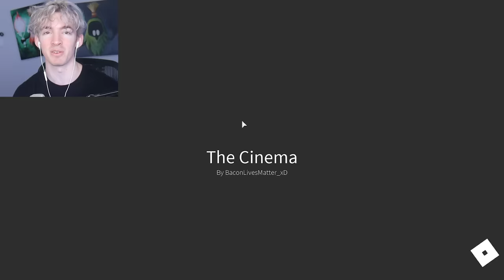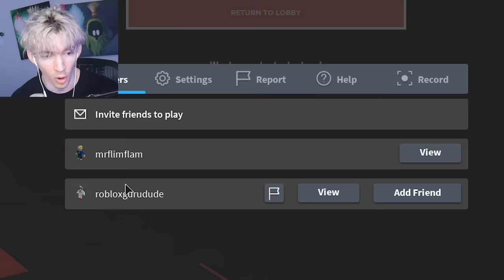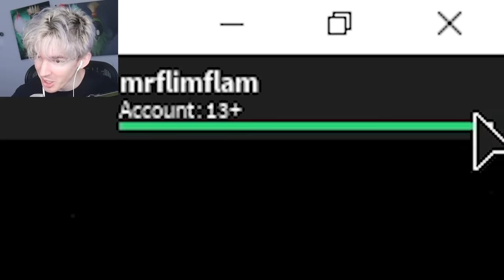ROBLOX MOVIE THEATER...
Today I play CINEMA, a Roblox camping game. Then afterwards I try to recreate it with admin commands at Life in Paradise at their movie theater in game!